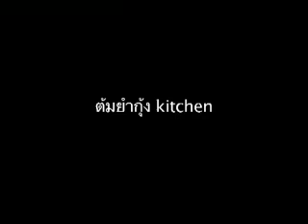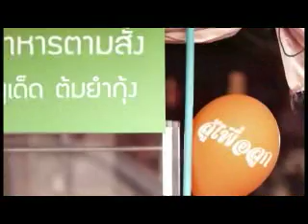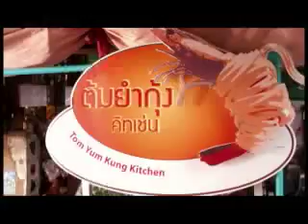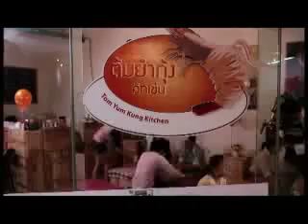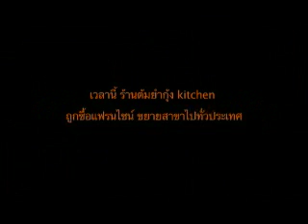หนังสั้นCreative Thailand: ต้มยำกุ้ง Kitchen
ต้มยำกุ้ง kitchen
 " เก่ง" เพิ่งถูกปลดออกจากงาน เขามีท่าทีเครียดกับมารดา ที่เป็นแม่ค้าขายข้าวแกงรถเข็น แต่มีฝีมือทางด้านทำต้มยำกุ้งมาก แม่เจอจดหมายไล่ออกจากงานของลูกชาย จึงปลอบใจชวนลูกชายขายต้มยำกุ้งด้วยกัน แต่ลูกชายปฎิเสธ เขาพยายามหางานอื่นที่ดูดีกว่าการเป็นพ่อค้าขายช้าวแกง เก่งสมัครงานที่ไหนก็ไม่ได้ และแม่ของเขาก็ล้มป่วยลง
 เก่ง หวนคิดถึงต้มยำกุ้ง และอาหารฝรั่งที่เพื่อนเขาชอบกิน เขานำมันมาประยุกต์ทำร่วมกัน จนมีรายการเคเบิ้ลมาสัมภาษณ์ออกสื่อ รู้ไปถึงหูของนักธุรกิจ จึงส่งคนมาขอร่วมทุน ซื้อสูตรและทำเป็นอาหารสำเร็จรูปจำหน่าย จนได้รับการยอมรับ